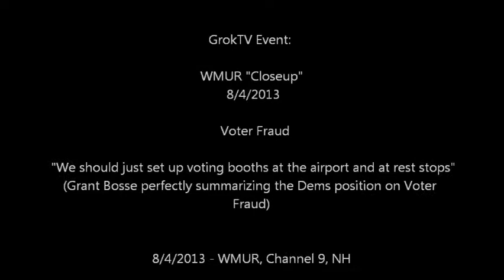WMUR-9 Closeup - 2013 08 04 - Grant Bosse Summary of the Democrat 's Voter Fraud stance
"We should just set up voting booths at the airport and at rest stops"